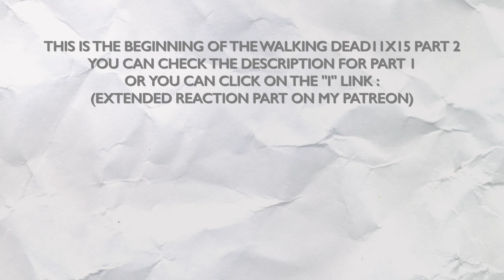THE WALKING DEAD 11X15 "TRUST" REACTION PART 2/2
Hello !

It was a good episode, but because it's a good transition episode between action ones. It's gonna serve stories and characters, to explain later some real big changes and decisions. Like for Mercer and Max that we see during this episode being full of doubts and involved a little more with our guys, so later we're gonna understand when they're gonna be fully helping us. Or for Lance who is crossing a big line with Maggie, threatening her son, so now there is no trust anymore and she's not gonna accept anything more.

And clearly, that storyline at Hilltop is functioning because of two things. First one : the writers took the time to build the tension, to make us mad at Lance but also frightened by what he could discover. Something that they didn't do at all during the last episode for the scenes of Negan/Hershel, a narrative arc that we have since seasons, a revenge story which is so important etc. Yes, I'm still mad at it. Second reason why it's working so well : the actor playing Lance. His eyes are so expressive that just with his look, he's terrifying people.